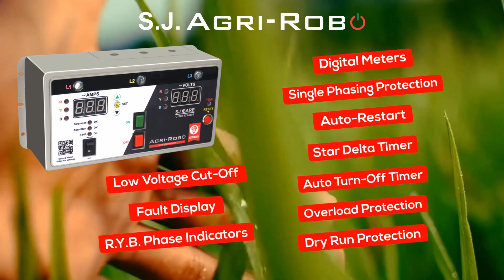S.J. Agri-Robo Telugu Ad 30Sec - For Smart Agriculture & Modern day Agriculture, Motor Starter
S.J. Agri-Robo Commercial Ad 30Sec - For Smart Agriculture & Modern day Agriculture, Motor Starter
Telugu Language

Follow us on:

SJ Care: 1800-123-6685